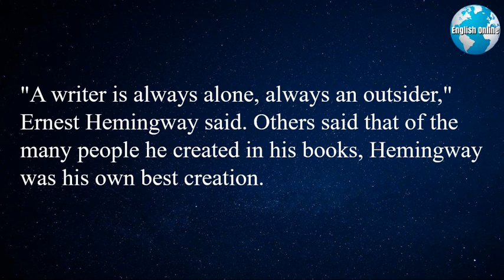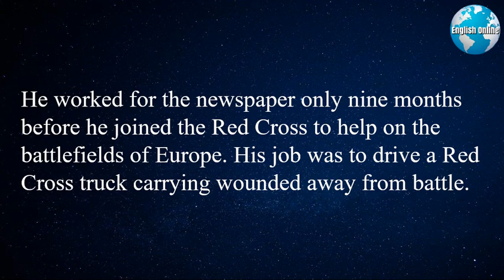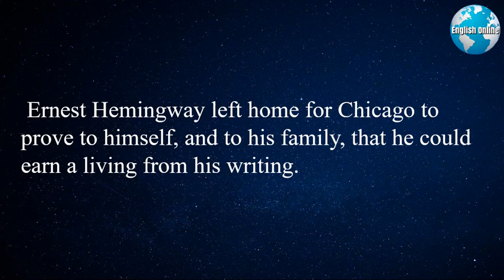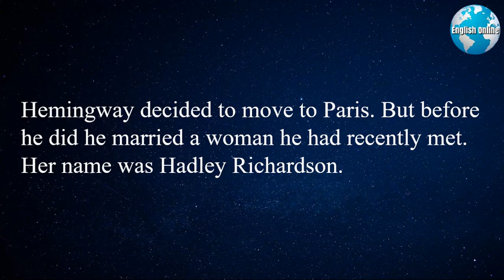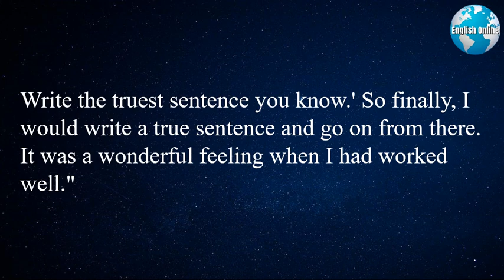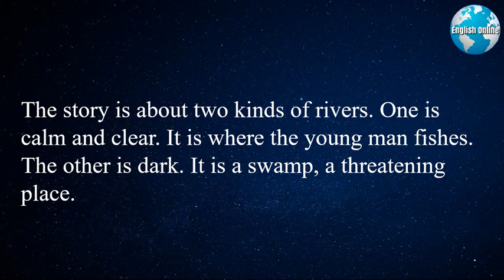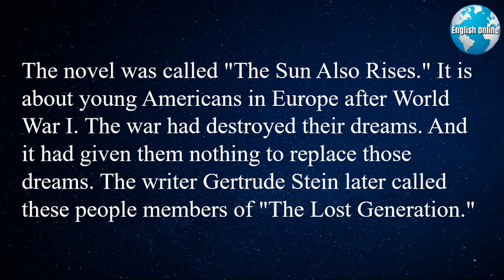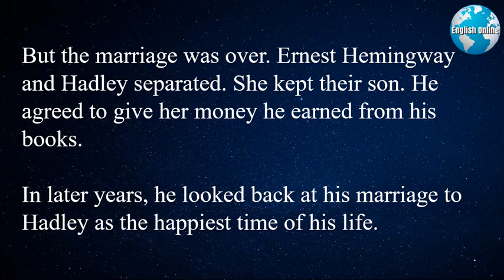Ernest Hemingway, 1899-1961: He Painted in Words What He Saw and Felt Part 1 | Learn English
Learn English grammar online while reading and listening to the videos.